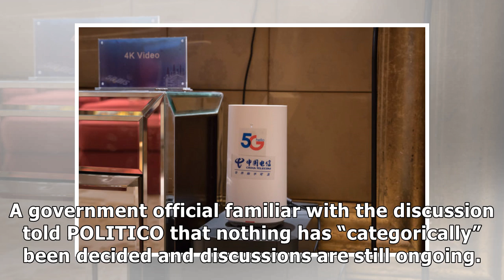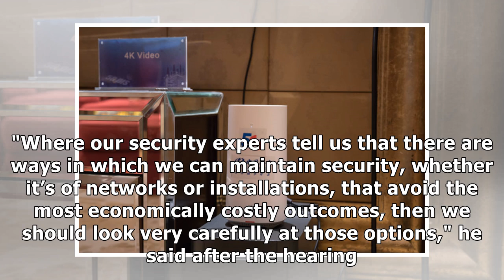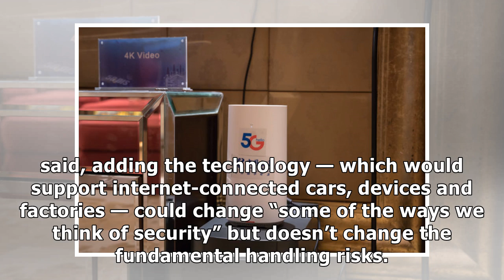Theresa May faces backlash over plans to allow Huawei into ‘non-core’ networks